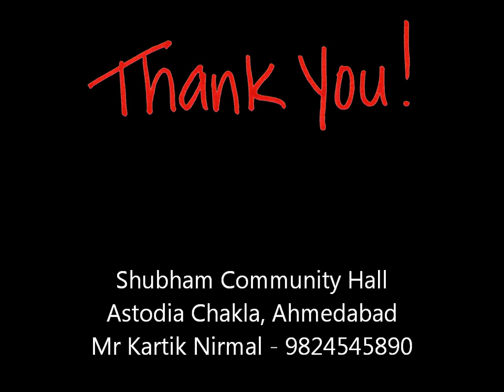Shubham Community Hall